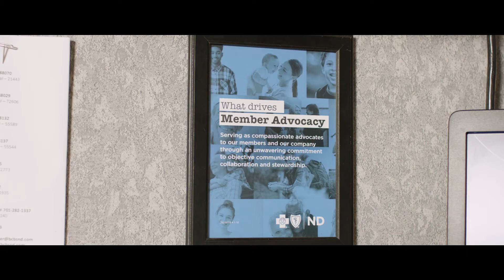Inspired by Chase: The Jones Family Story | BCBSND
When their son Chase was diagnosed with leukemia, Doug and Marcie Jones (Granville, ND) were grateful for access to quality care and specialists, plus guidance from their Blue Cross Blue Shield of North Dakota Member Advocate. Watch how members like Chase inspire BCBSND.